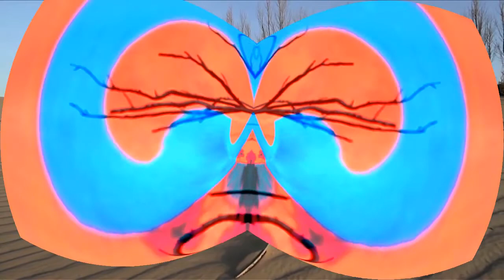A Day In The Life Of Planet Earth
I made the animations with Gimp-MathMap-Composer and some great Gimp scripts. Also used Kdenlive and Audacity  Thanks to everyone at gimpchat and rich2005 at gimp-forum.net. Audio is a mildly remixed track by Globular from England.
Sound - I did a rough Audacity remix of ' Dancing Under The Cosmic Ladder' by Globular - A Psydub Collection
Thanks for the great psydub 'wall of sound'.

Video clips.
Destruction of the Environment as a Consequence of Overpopulation